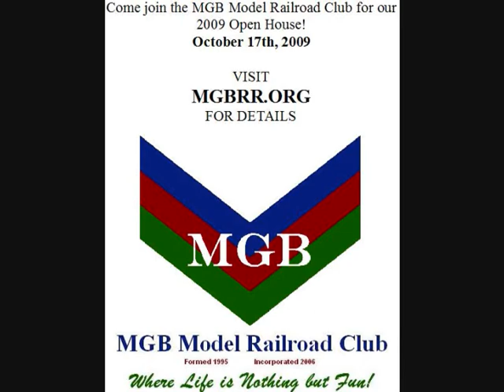Switching operations on the MGB Timesaver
The MGB Model Railroad Club of Prattville, AL is proud to present our newest layout, the MGB Timesaver! This is a video of some switching operations on the layout!

See us at our open house on October 17th, 2009!